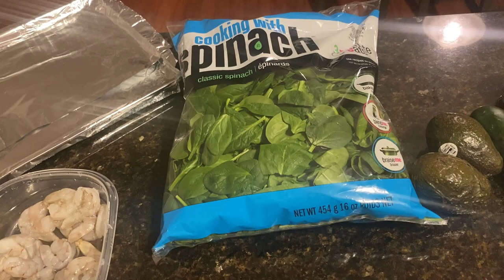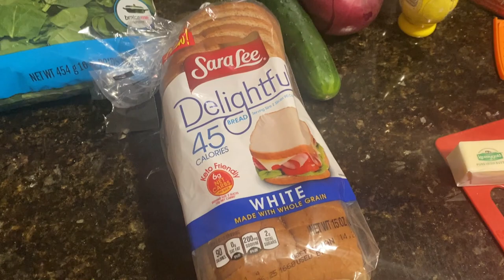THE RICHES WEIGHTLOSS CHALLENGE WEEK 2!!!